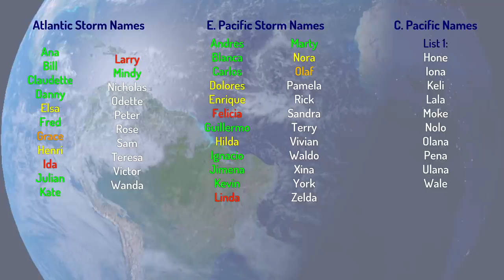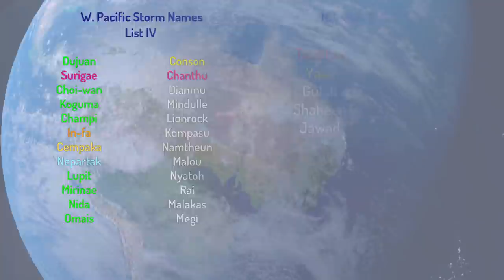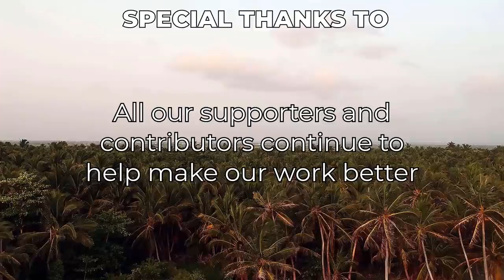Tropical Weather Bulletin - September 12th 2021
Tonight's Tropical Weather Bulletin features Typhoon Chanthu, which is still a powerful Category 4 typhoon near Taiwan by our estimates, and Tropical Storm Conson which is very close to landfall in Vietnam. The TWB also features many AOIs, in particular within the Atlantic basin, out of those 94L is the most likely to develop as it heads towards Texas.